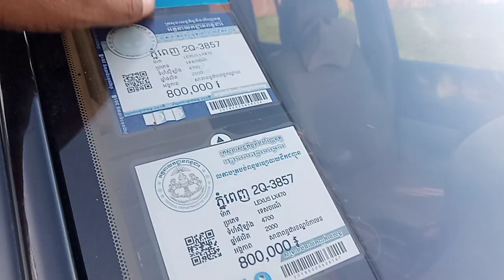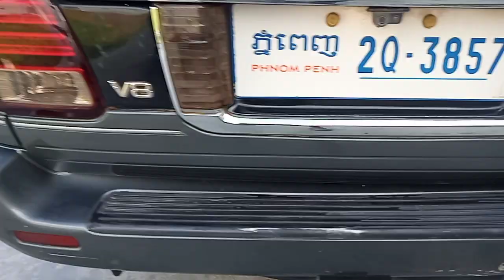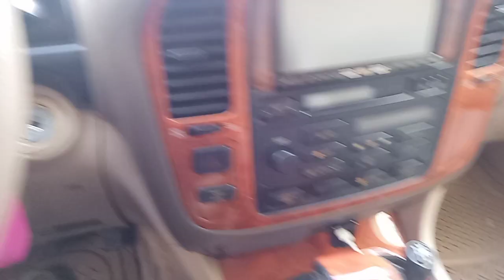លក់ឡានឆ្នាំ2000លក់ធូថ្លៃ 070797259/017973395/0975044486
លក់ឡានធូថ្លៃ